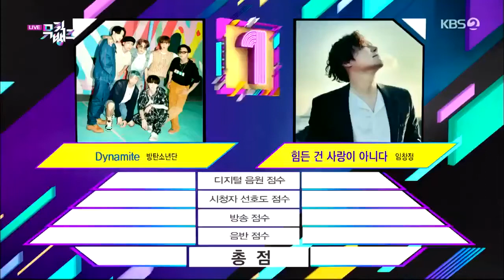Dynamite" has won its 25th cup today on KBS Music Bank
thakyou💜💜💜